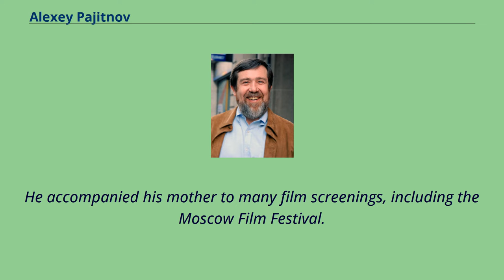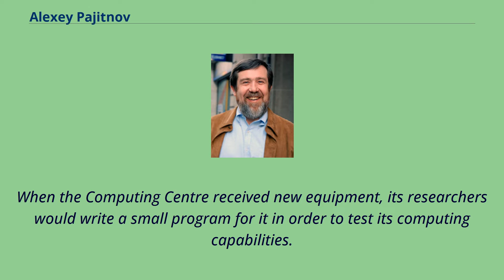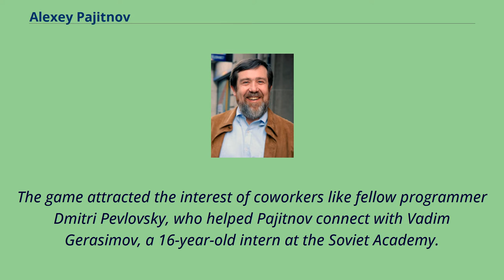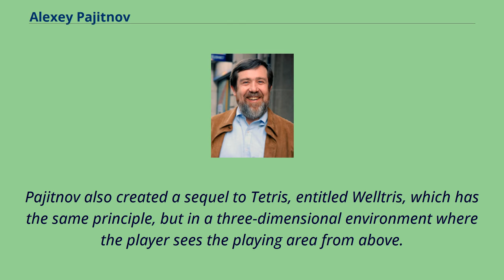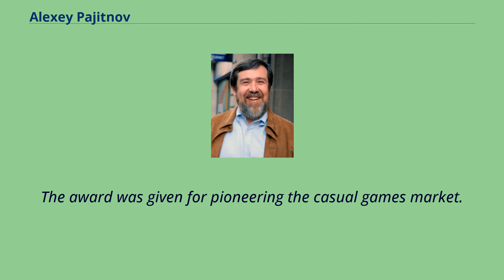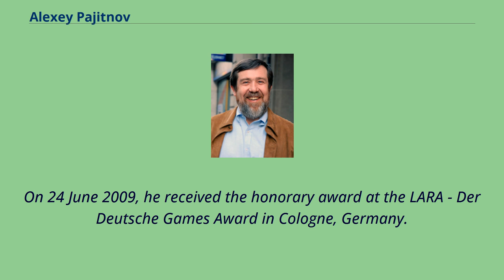Alexey Pajitnov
Alexey Leonidovich Pajitnov （born 16 April 1955） is a Russian-American video game designer and computer engineer.
He is best known for developing Tetris in 1984 while working for the Dorodnitsyn Computing Centre of the Soviet Academy of Sciences, a Soviet government-founded R&D center.
He only started to get royalties from his creation in 1996 when he and Henk Rogers formed The Tetris Company.
Pajitnov was born to parents who were both writers; his father was a critic of the arts, and his mother was a journalist who wrote for both newspapers and a film magazine.
It was through his parents that Pajitnov gained exposure to the arts, eventually developing a passion for cinema.
He accompanied his mother to many film screenings, including the Moscow Film Festival.
Pajitnov was also mathematically inclined, enjoying puzzles and problem solving.
In 1967, when he was 11 years old, Pajitnov's parents divorced.
For several years, he lived with his mother in a one-bedroom apartment owned by the state.
The two were eventually able to move into a private apartment at 49 Gersten Street, when Pajitnov was 17.
He later went on to study applied mathematics at the Moscow Aviation Institute.
In 1977, Pajitnov worked as a summer intern at the Soviet Academy of Sciences.
Once he graduated in 1979, he accepted a job there working on speech recognition at the Academy's Dorodnitsyn Computing Centre.
When the Computing Centre received new equipment, its researchers would write a small program for it in order to test its computing capabilities.
According to Pajitnov, this "became [his] excuse for making games".
Computer games were fascinating to him because they offered a way to b...